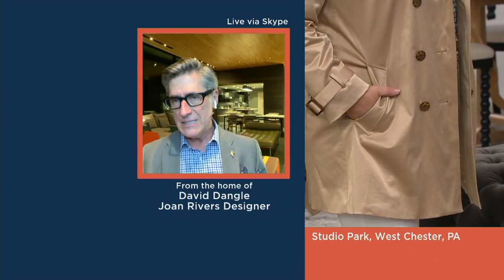Joan Rivers Classic Trench Coat on QVC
Joan Rivers Classic Trench Coat

You don't need us to extol the virtues of the classic trench coat. We'll just let our images do the talking for this timeless piece. From the Joan Rivers Classics Collection&reg;.